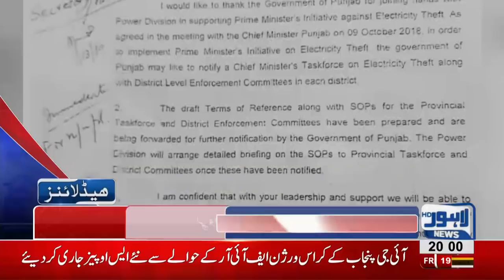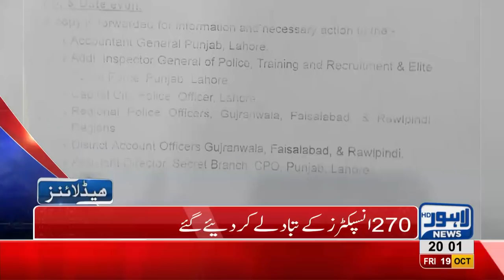08 PM Headlines Lahore News HD – 19 October 2018